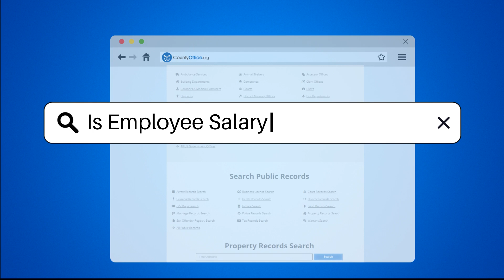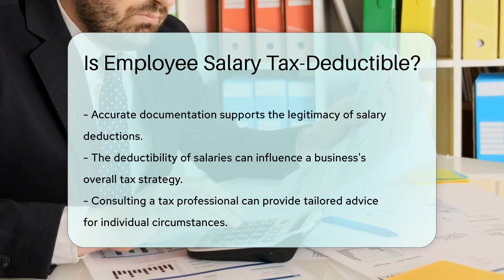Is Employee Salary Tax-Deductible? - CountyOffice.org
Is Employee Salary Tax-Deductible? In this insightful video on employee salary tax deductions, we delve into the crucial aspects that employers need to understand. Employee salaries are a significant expense for businesses, and knowing the tax implications is essential. The Internal Revenue Service views salaries as ordinary business expenses that can be deducted from taxable income under specific conditions. To ensure tax deductibility, salaries must be reasonable and necessary for the business, aligning with industry standards to establish their validity. It's vital for employers to differentiate between employee salaries and payments to independent contractors, as they are treated differently under tax law. Keeping meticulous records of salary payments is key for audit purposes.

Understanding the deductibility of salaries can significantly impact a business's tax strategy. Employers should be mindful of how these deductions influence taxable income and seek tailored advice from tax professionals for specific situations. Stay informed and optimize your business's tax planning by watching this video.